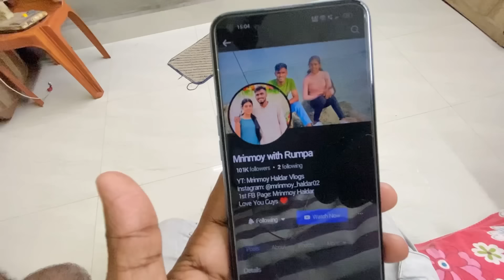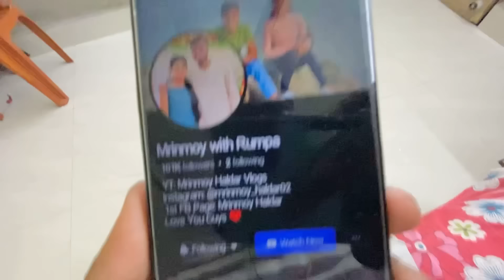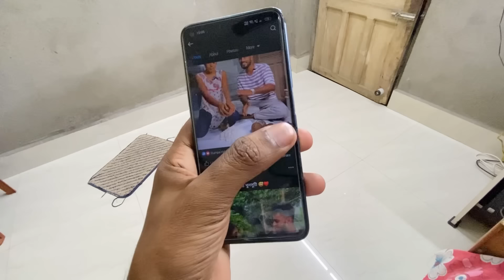বোন এবং মা মিলে এবছর লক্ষ্মী পূজোর সমস্ত আয়োজন করলো ❤️🥰